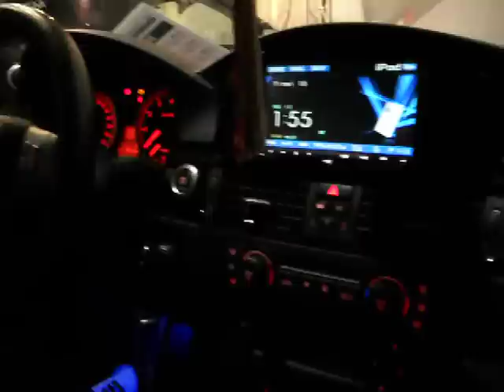BMW E90 Car Audio AMI Leipzig 2010 Mega BASS